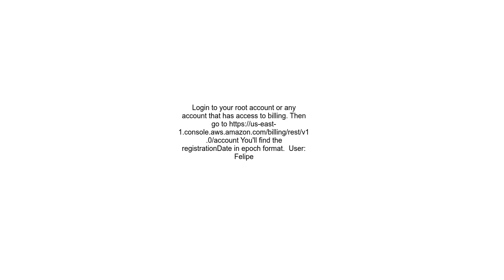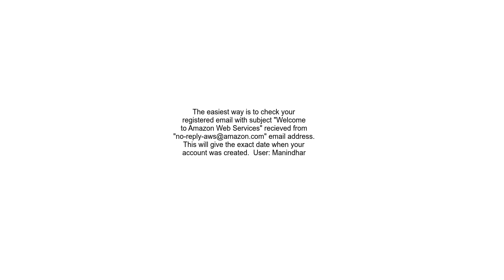Is there a way to find out the age of an AWS account